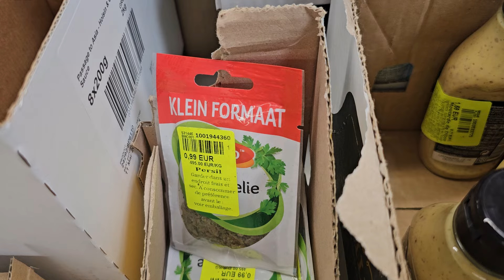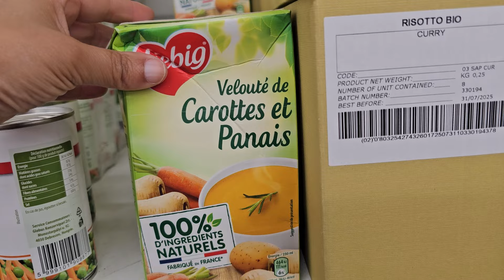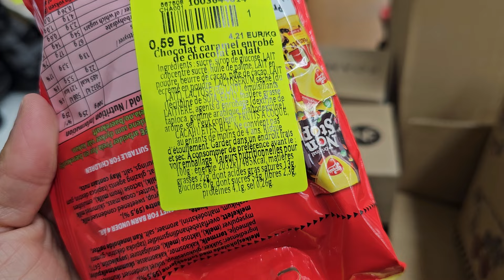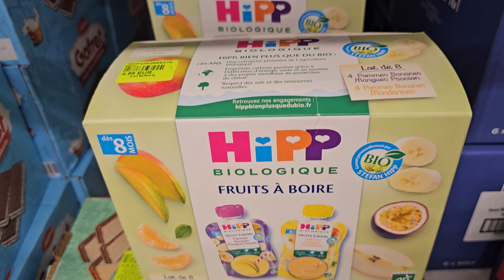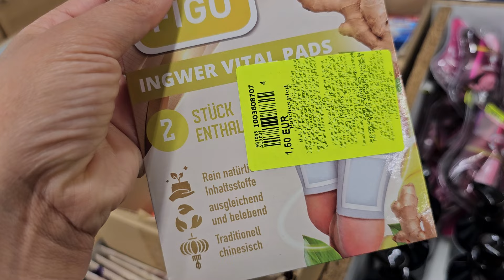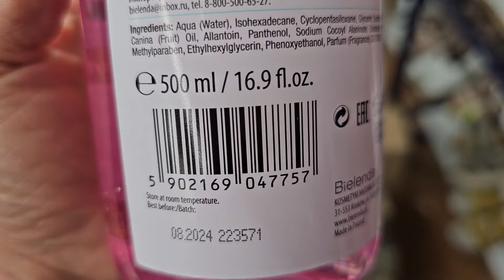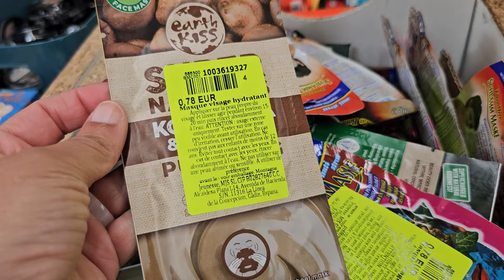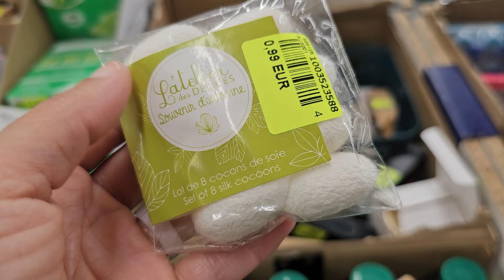NOZ ARRIVAGE COSMÉTIQUES ET ALIMENTATION 13 JUILLET 2024